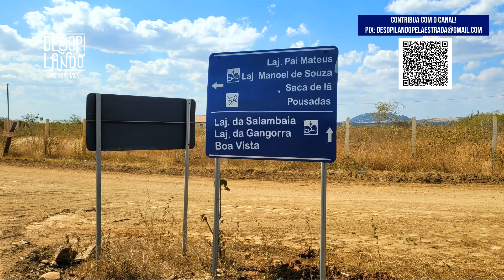Como chegar ao Lajedo de Pai Mateus | CABACEIRAS PARAÍBA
Salve Salve Viajantes!

Hoje vamos mostrar para vocês, como chegar a um dos lugares mais fantásticos do Brasil: o Lajedo de Pai Mateus!

Agora não tem desculpa pra não visitar!

Segue com a gente!

Forte abraço,

Márcio Rodrigo.